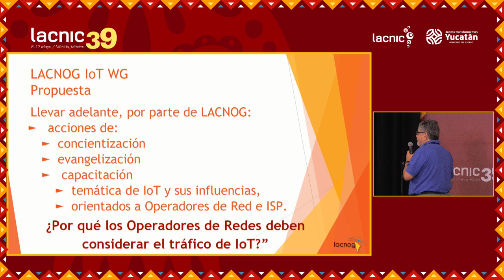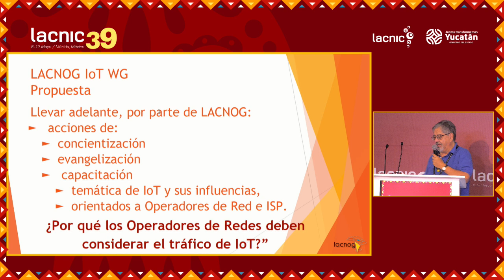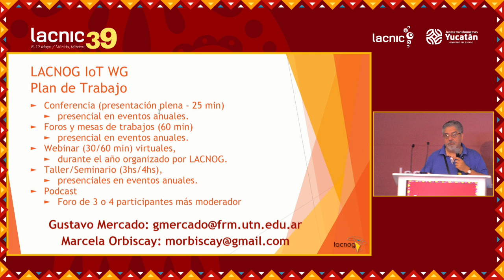Relatório de grupos de trabalho LACNOG parte 1